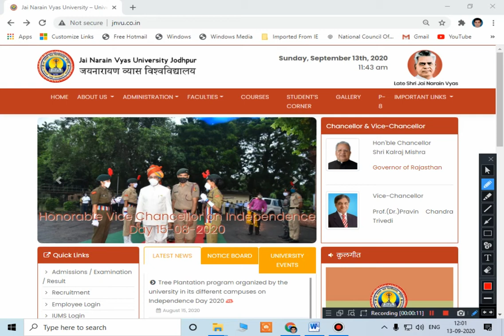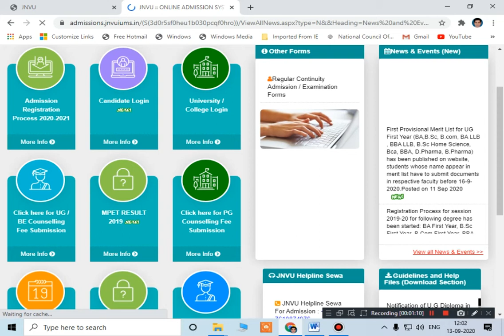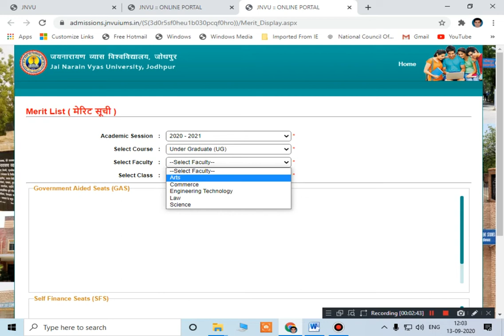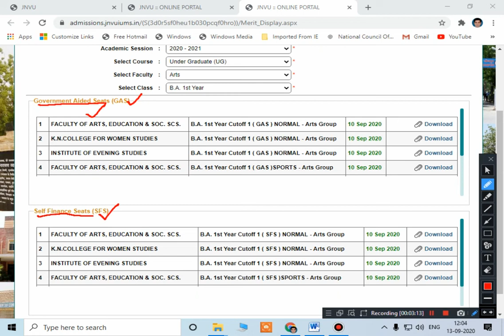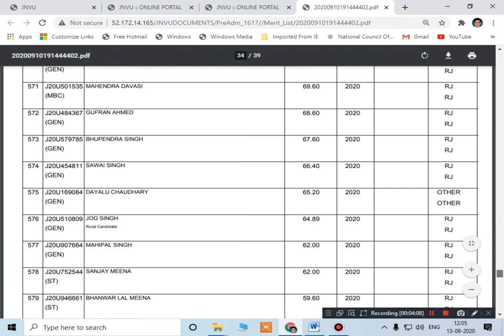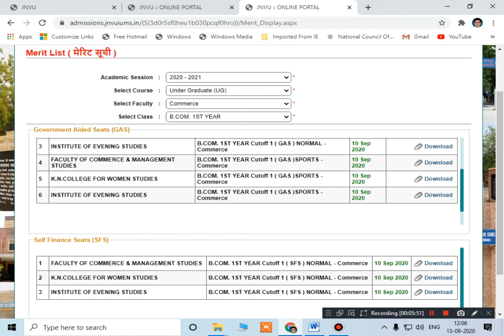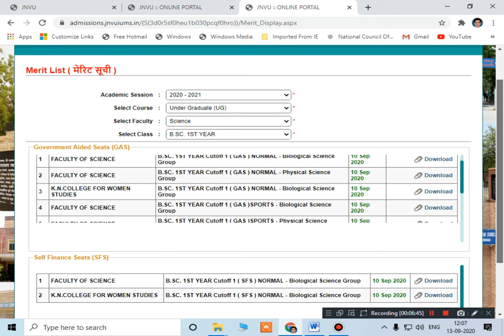JNVU UG Admission Session 2020-21 First Merit List Released | How To Download